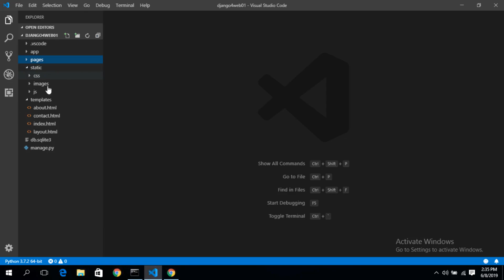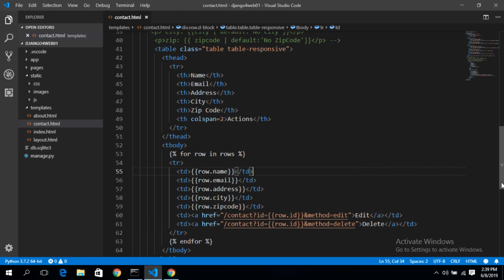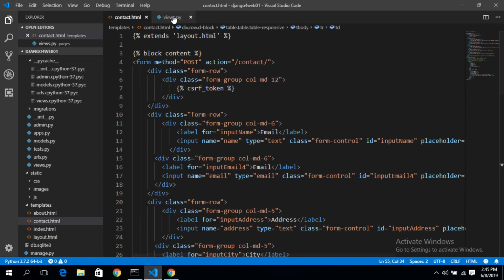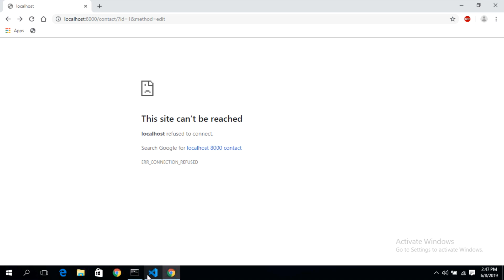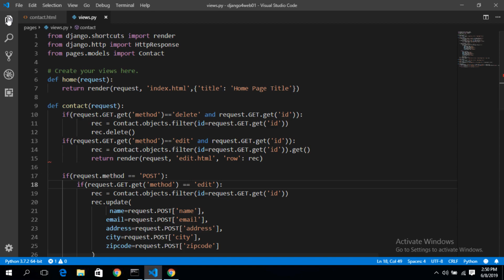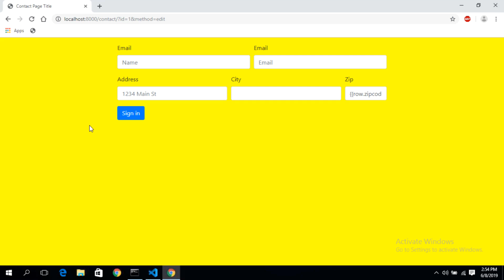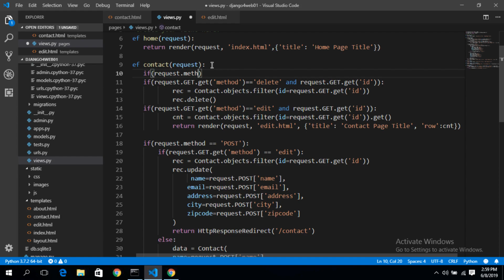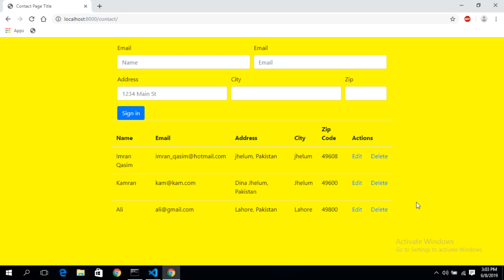Part 10 Complete Python Django Course In اردو / हिंदी: Django 2 Crud Operations | Django 2 MySQL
Hello Friends,
Welcome to Part 10 of Complete Python Django Course In اردو / हिंदी. In This Django 2 Video Tutorial, We will learn How to Perform CRUD Using Django with MySQL.